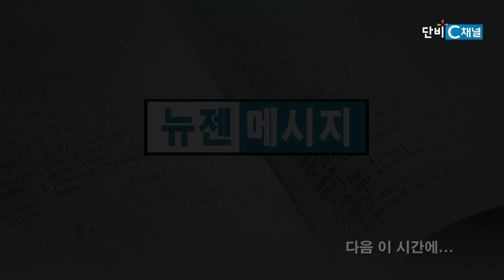빈상석 목사 '로마서 강해 91- 예루살렘 방문'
로마서 강해 91- 예루살렘 방문/로마서 15:22-33
친구교회 빈상석 목사
2024년 10월 6일 주일 설교